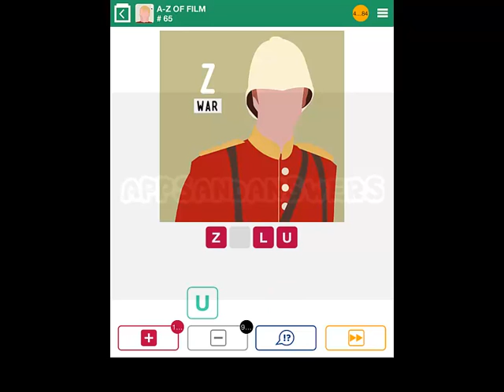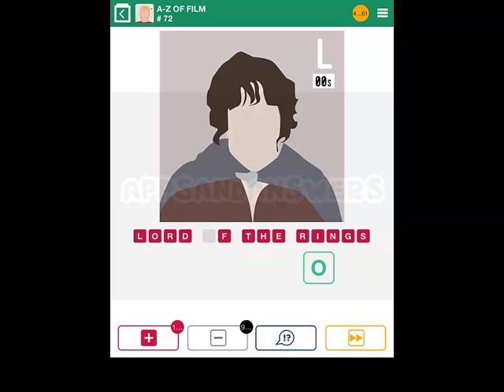100 Pics A-Z Film - Level 51-75 Answers